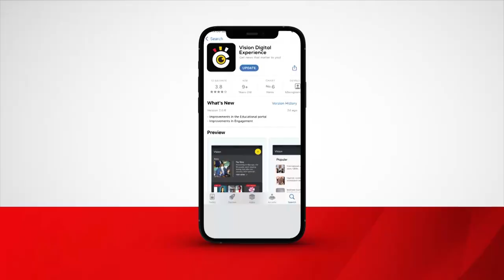Karamoja MPs want Kitutu and Nandutu sacked